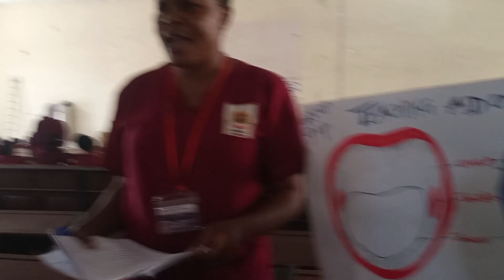NURSE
teaching practice experience